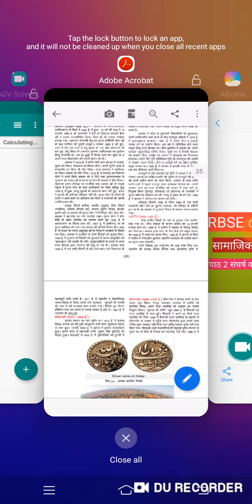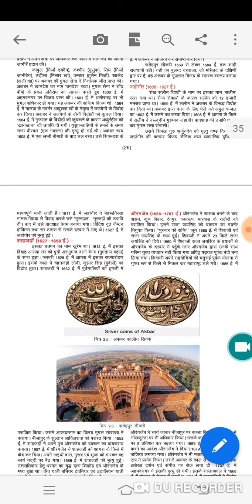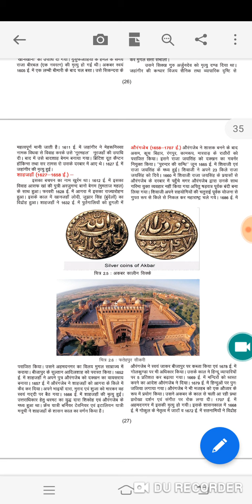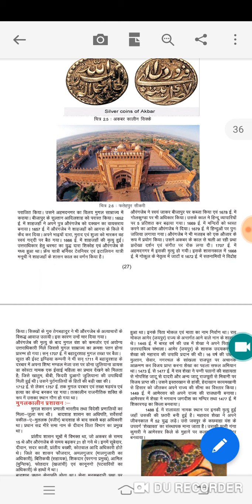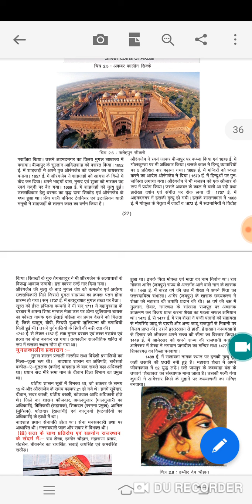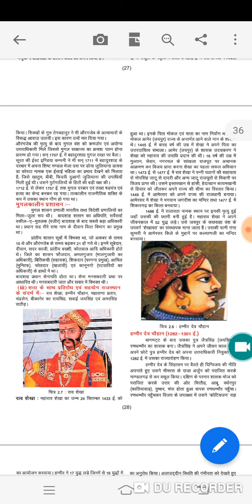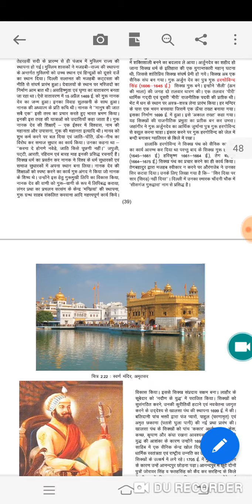Rbse class 10 social science|पाठ2 संघर्ष कालीन भारत1206_1757 तक04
Rbse
Rbse class 10
Rbse class 10 social science
Rbse class 10 path 2 sangrsh kalen bhart 1206 se 1757tak